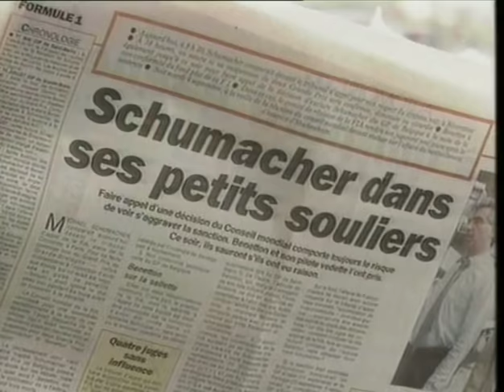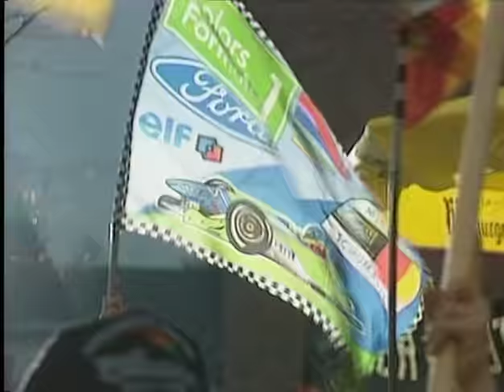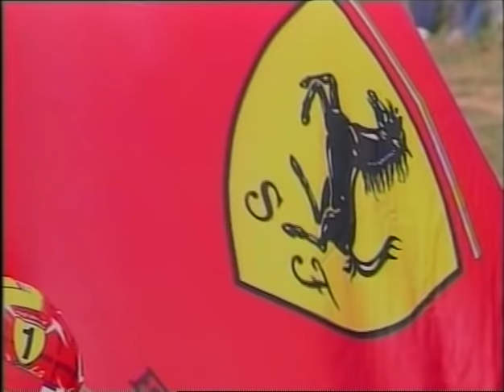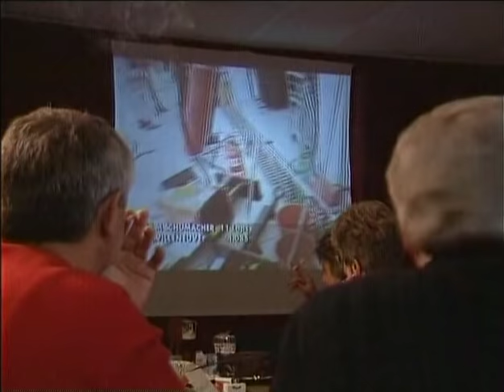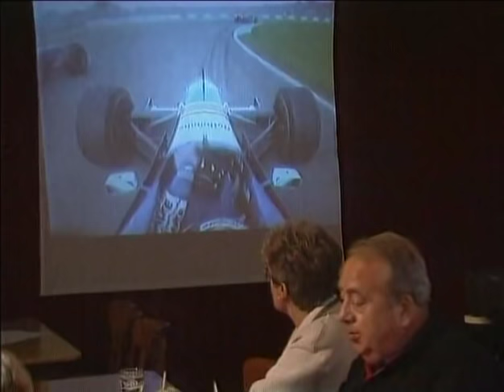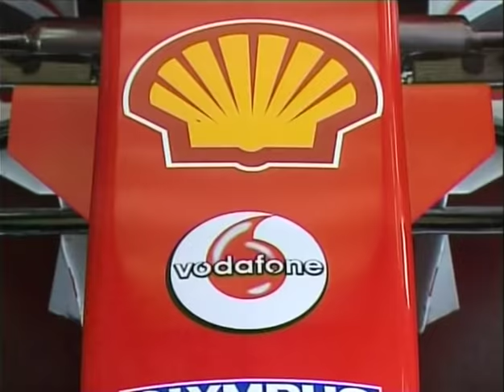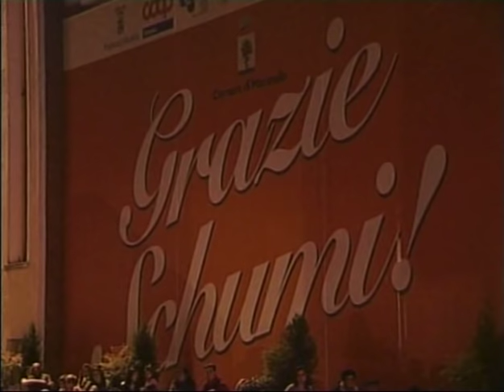Michael Schumacher Doku